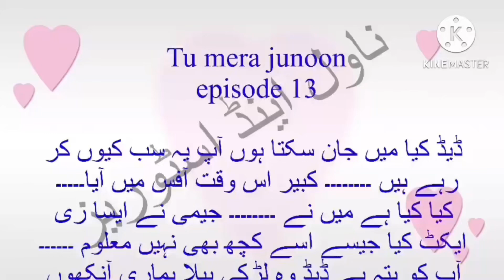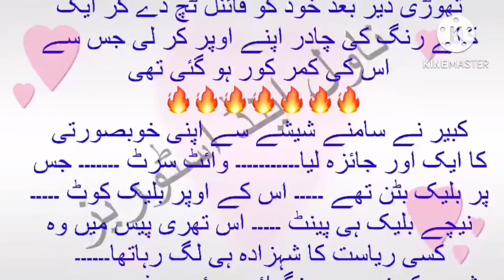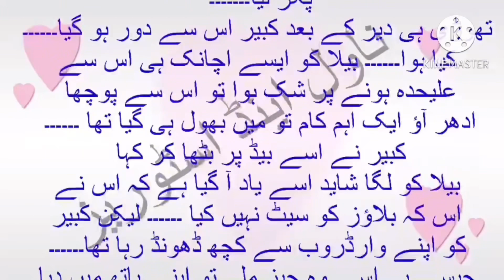Ishq ka junon|New bold novel|episode 13|urdu hindhi audio novel|complete novel